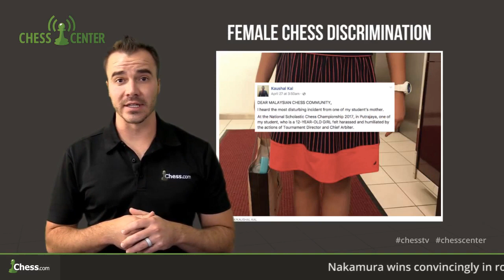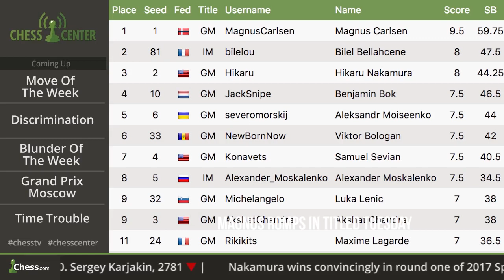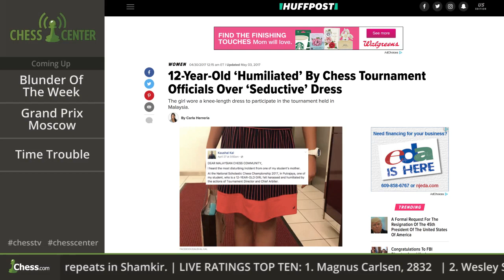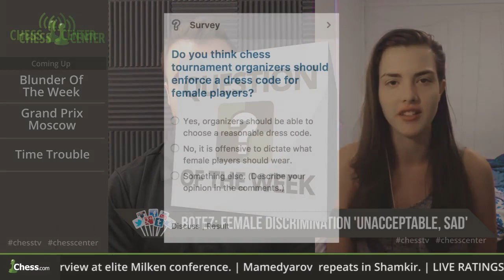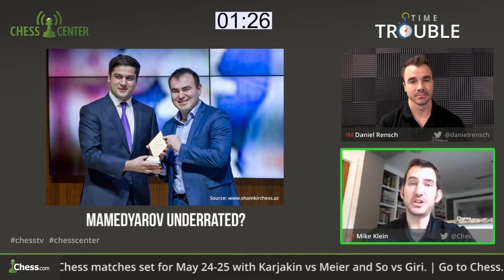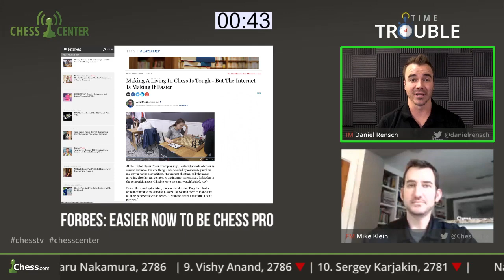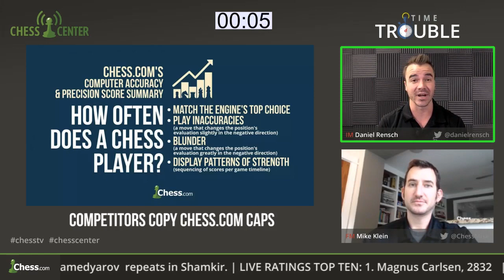ChessCenter: Magnus Carlsen Makes News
Magnus Carlsen is all over the news lately, with a star-studded event covered by Chess.com and a surprise win in Titled Tuesday. Let the ChessCenter team tell you all about the most important news in chess, including a controversial story about female discrimination.